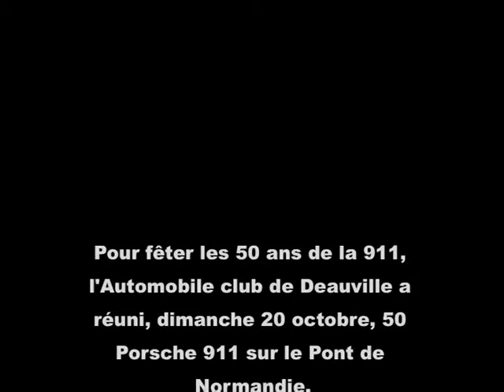50 Porsche 911 sur le pont de Normandie